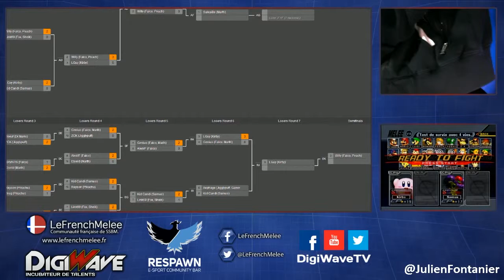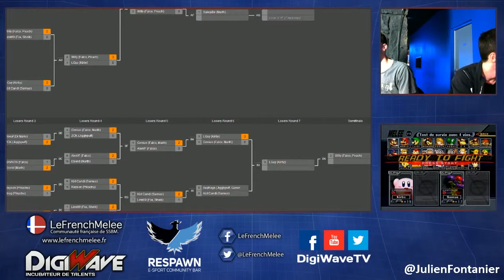[SSBM] Tournoi LeFrenchMelee n°4 - LGuy VS Genius - Respawn Night #1 (11/16)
Le 4ème tournoi organisé avec LeFrenchMelee au Respawn Barcraft de Lyon ! Ambiance de folie, skill de malade, que du bon !

Site LeFrenchMelee : lefrenchmelee.fr